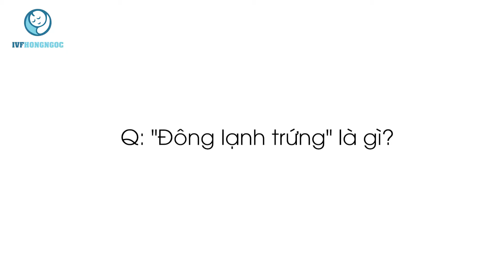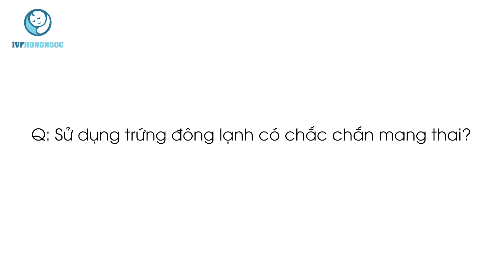Đông Lạnh Trứng: Lựa Chọn Bảo Tồn Khả Năng Sinh Sản Của Phụ Nữ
🔷🔷 Đông lạnh trứng đang dần trở thành một xu hướng của phụ nữ. Chị em lựa chọn phương pháp này giống như mua một gói bảo tồn khả năng sinh sản vậy. Nhờ đông lạnh trứng, chị em có thể tập trung điều trị bệnh hoặc phát triển sự nghiệp, có thêm thời gian tìm bạn đời phù hợp mà không mất đi cơ hội làm mẹ, chất lượng sinh sản vẫn đảm bảo.

🌐 Group chia sẻ kiến thức, giao lưu giữa khách hàng và bác sĩ
IVF HỒNG NGỌC - ĐƠN VỊ TIÊN PHONG ÁP DỤNG TIÊU CHUẨN CHÂU ÂU TRONG HỖ TRỢ SINH SẢN TẠI VIỆT NAM
♦️ Trang thiết bị, công nghệ hiện đại được nhập khẩu hoàn toàn từ châu Âu
♦️ Sở hữu nhiều thiết bị chưa phổ biến tại Việt Nam: tủ ấm buồng nhỏ sử dụng công nghệ Time-Lapse, hệ thống vi thao tác, máy laser đa điểm hỗ trợ phôi thoát màng…
♦️ Áp dụng công nghệ tiên tiến nhất thế giới, không có tại các trung tâm hỗ trợ sinh sản khác: lựa chọn tinh trùng sống bằng laser (LAISS), lựa chọn tinh trùng dựa trên tín hiệu di truyền bằng từ trường (MACS)
♦️ Phác đồ điều trị được cá thể hóa phù hợp với từng cặp đôi
⚜️ IVF HỒNG NGỌC - CHẤT LƯỢNG CHÂU ÂU - GIÁ THÀNH DÀNH CHO NGƯỜI VIỆT